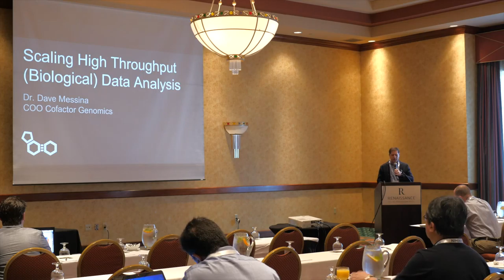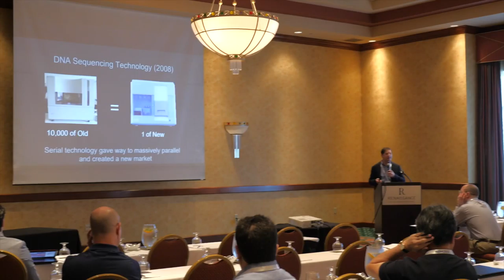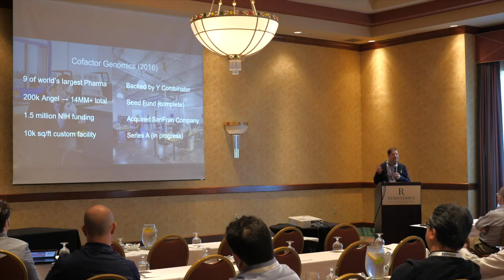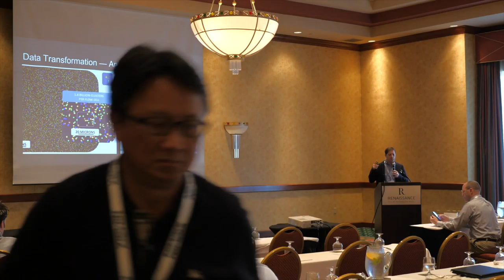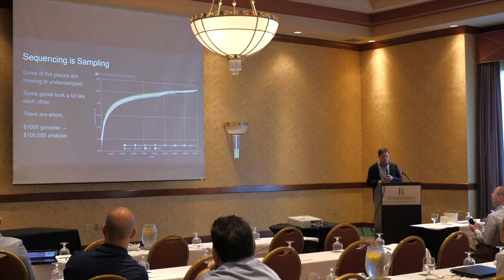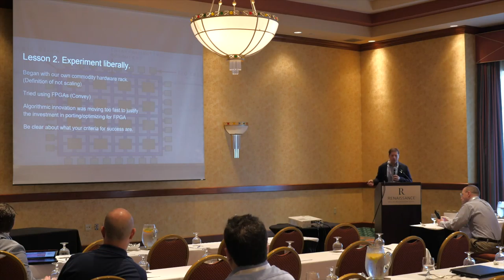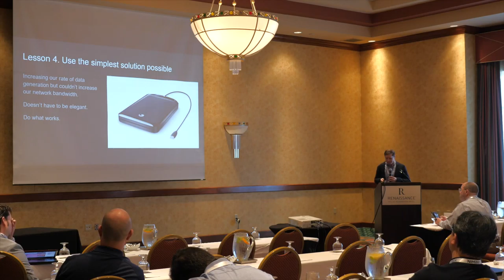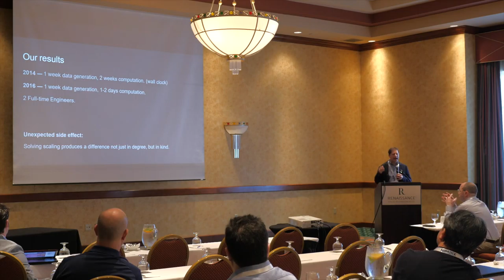Scaling High Throughput (Biological) Data Analysis - Dave Messina, Cofactor Genomics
The Nimbix Developer Summit brought together the best and brightest minds building the next generation of cloud computing applications. Watch our Developer Summit videos to view the invigorating discussions spanning topics from rendering and simulation to big data and machine learning, and everything in between, that took place at our 2016 Developer Summit.

About Nimbix:
Nimbix is a pure high performance computing (HPC) cloud built for volume, speed, and simplicity.  We give people the tools and processing power to solve their biggest, toughest problems.  We give you the freedom to imagine new possibilities, to test the limits of reality, and to model the future.